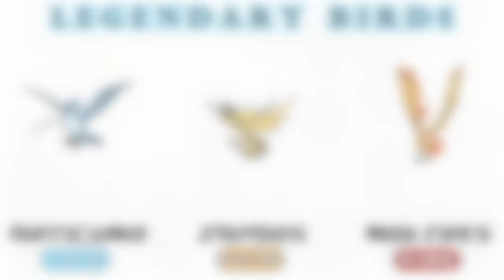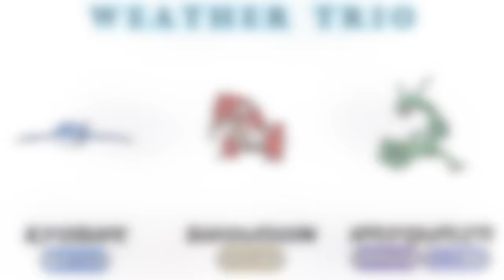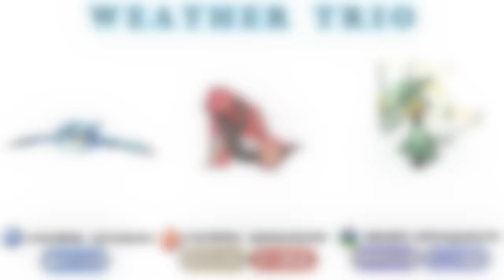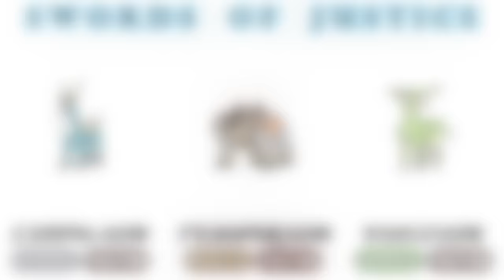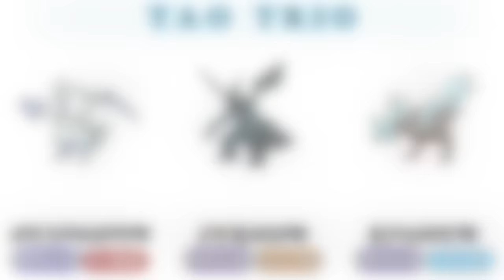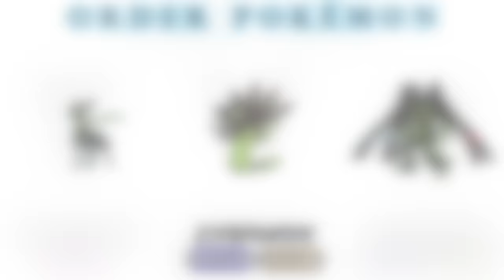All Legendary Pokémon (Animated Sprites)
Hey trainers!

This time I bring you a new video of All Legendary Pokémon. In this video I merged Mythical & Legendary to stop confusion.

This time I'm not asking you which one is your favorite, but, which one has the best sprite?

I think Lugia & Drakrai have the best sprites!

Hola Entrenadores!

Esta vez les traigo un nuevo video de Pokémon Legendarios. En este video estan combinados Pokémon Miticos (Singulares) y Legendarios.

En esta ocasion no les preguntare cual es su Pokémon Legendario favrito pero si quiero saber cual creen que tenga el mejor sprite?